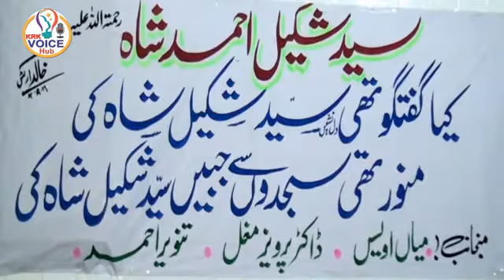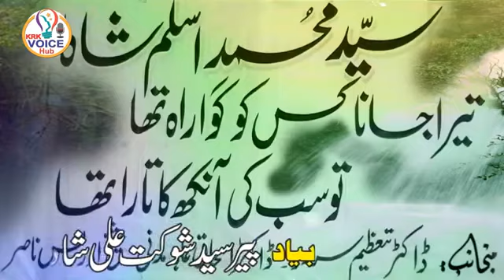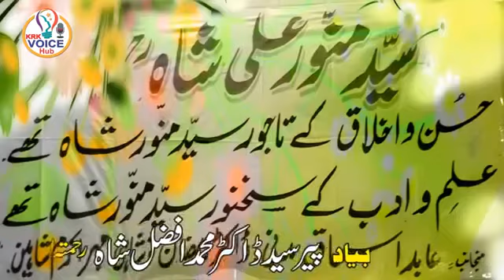Syed Ali Ahmad Sabir Tras Rahe Hain Mere Nain Ya RosoolAllah